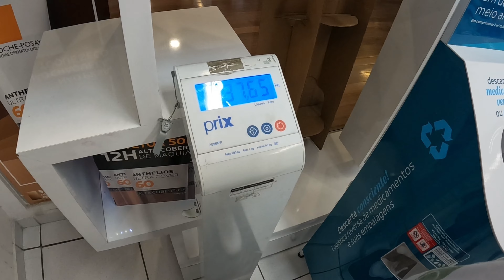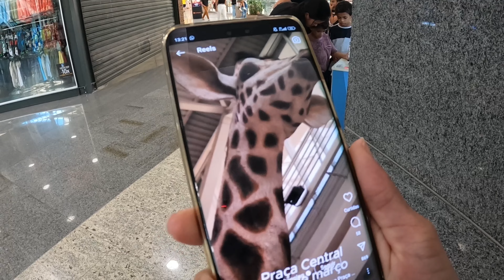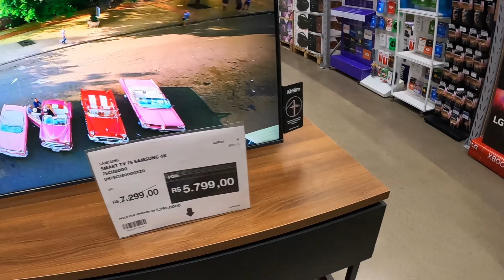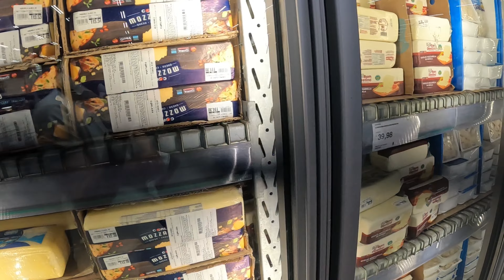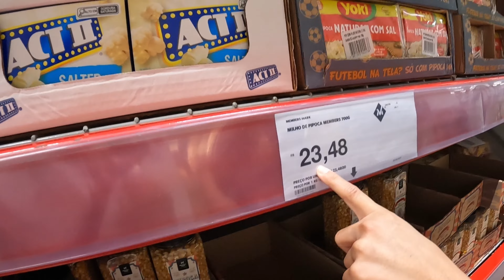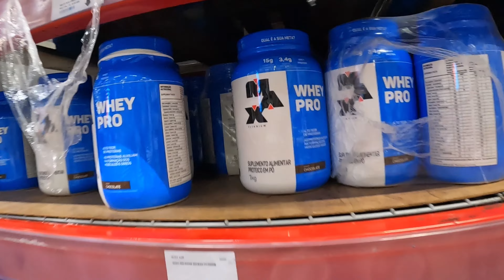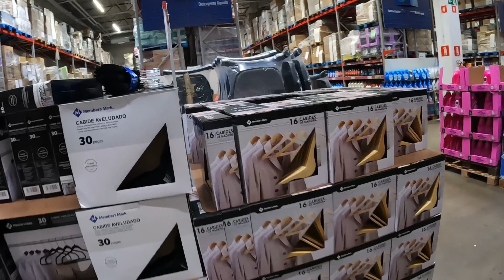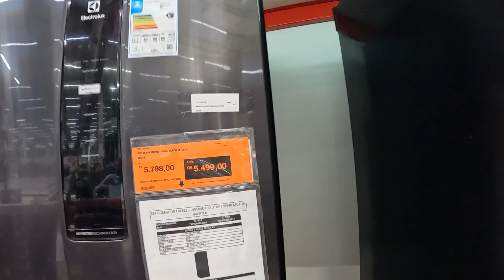Deu MUITOOOO RUIM no ROLÊ de hoje - O QUE VOCÊ FARIA?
Vídeo de entretenimento e diversão para toda a família e amigos...

Deu ruim no rolê de hoje - Olha o que aconteceu!

Fuiiiii...